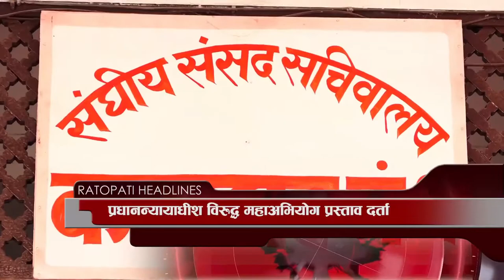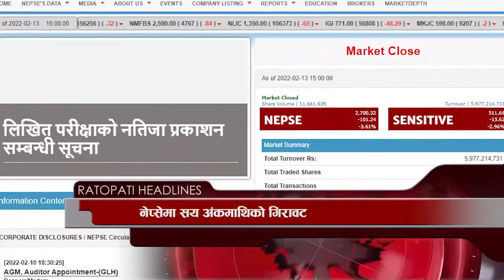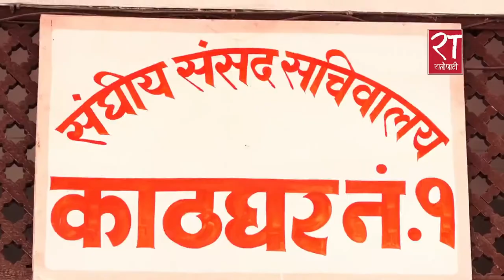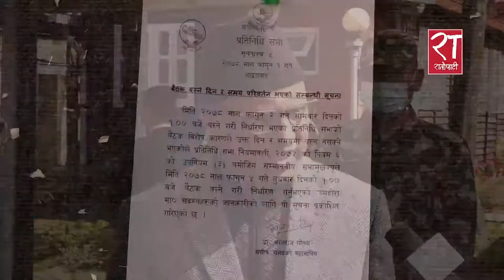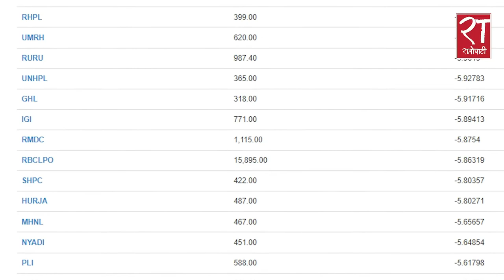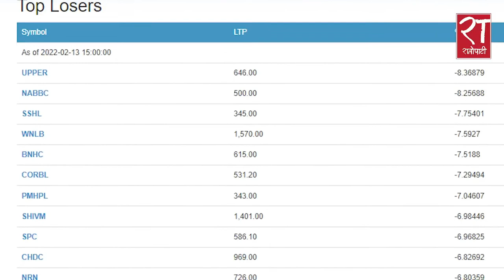आजका हेडलाइन्स् : फागुन ०१, २०७८ || Ratopati Headlines || February 13, 2022 || Ratopati TV